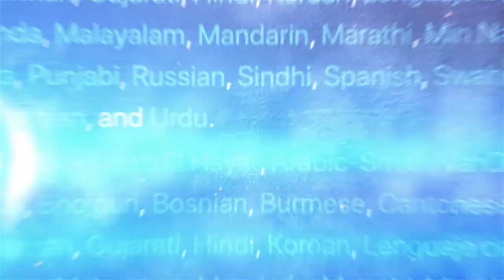"The Global Gospel" Trailer